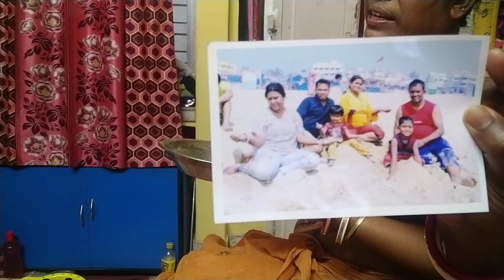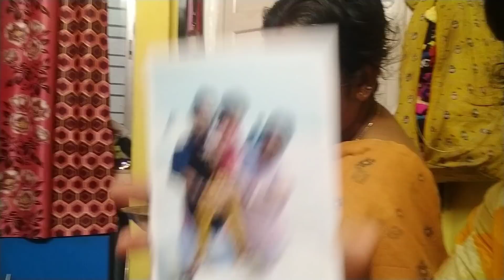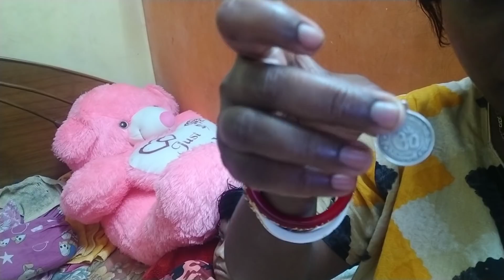জীবনে প্রথম ডোনা ভোট দিল। বলোতো কাকে ভোট দিল ডোনা??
Hi friends Ami keya Kmn acho tmra Sobai aj    Dona amader sate vote dite gelo😍
asakori tomader Video ta valo lagbe🥰😊

 amader video ta jodi tomader Valo lage please amader pase tkho 😊 r kau jodi amr channel a notun hoye tkho tahole amr channel ta subscribe kore  Bell 🔔 icon ta on rekho tahole ami jai New Video share korbo tar notification tomader kache chole jabe 😊

MX TAKA TAK : keya123448